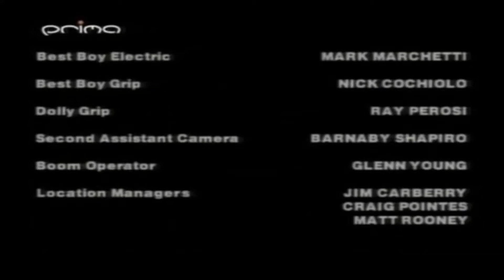X-Factor das Unfassbare Staffel 2 Episode 8 James Brolin ist verflucht!(HD)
James Brolin ist verflucht und stürzt alle ins Verderben und das schlimmste: Die Geschichte ist auch noch wahr.
Sowie ist Jonathan Frakes nicht Jonathan Frakes sondern Jorge Talbor der Dritte.